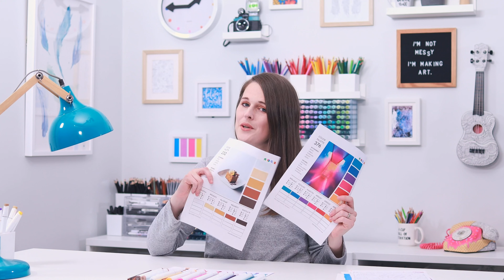How to Draw With Colored Pencils & Markers TOGETHER (EASY!)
Markers vs pencils… Let’s use them both! We’re drawing with colored pencils and markers TOGETHER to create realistic textures and amazing art in today’s coloring video.

This coloring technique is perfect for beginners and experienced artists, so please give it a try and tell me how you go in the comments below!